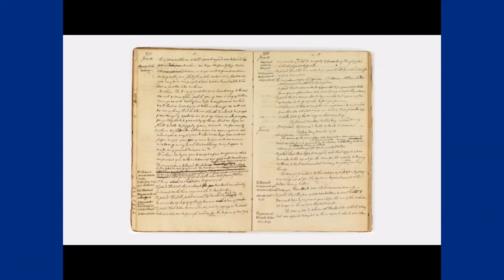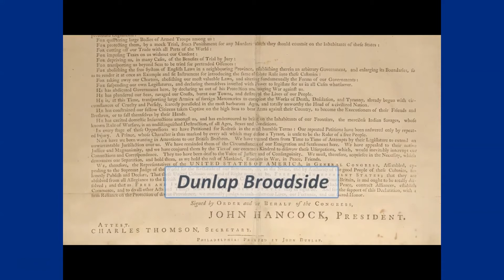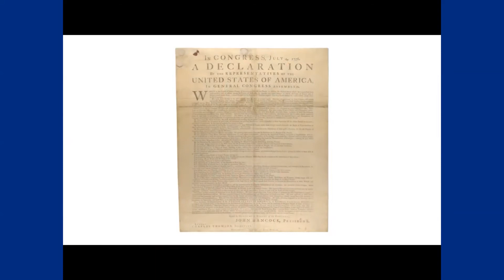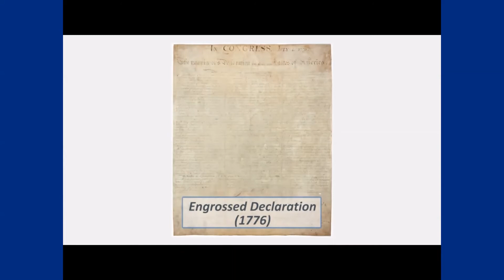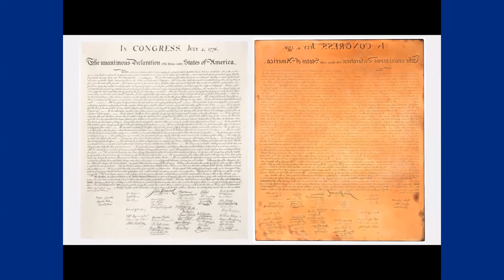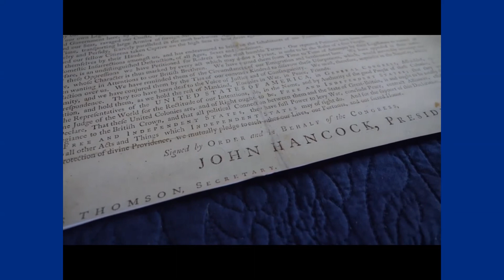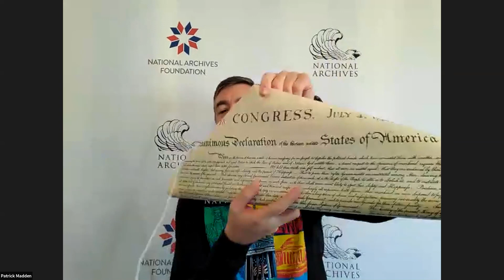National Archives July 4 2020: John Dunlap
John Dunlap discusses the printing of his famous copies of the Declaration now known as the Dunlap Broadside, followed by a Q&A with National Archives Foundation Executive Director Patrick Madden.